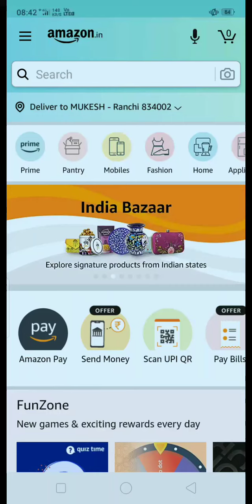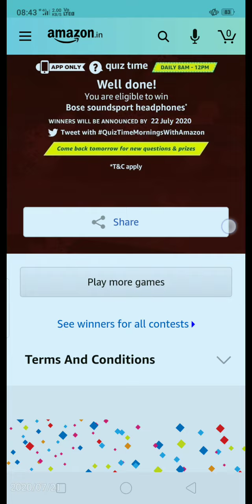Amazon Quiz Contest Today | Prize Win Bose Soundsport Headphones | 21st July 2020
Hey Friends, Amazon Daily Quiz live Now. U Can Play the Amazon Funzone and Win Bose Soundsport Headphones. If U are Looking Fast and Right Answers here are 5 Correct Answers of the Quiz.